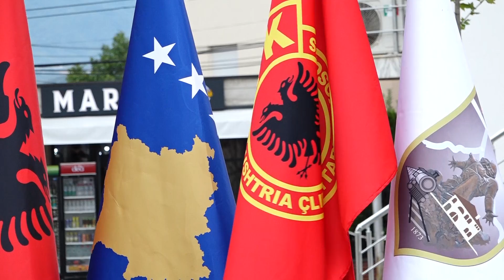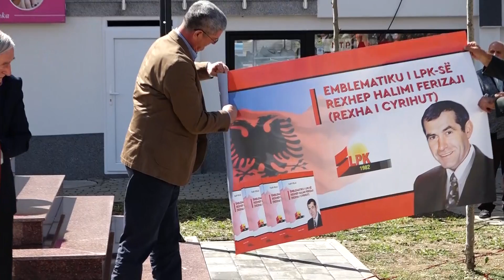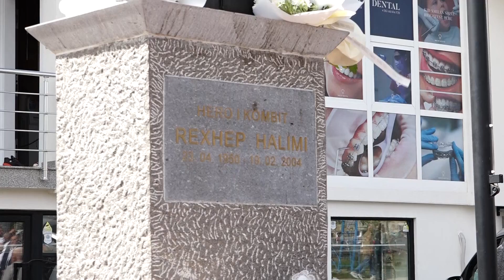Zbulohet busti i heroit Rexhep Halimi në Ferizaj, Aliu e quan veprimtar të orëve të para